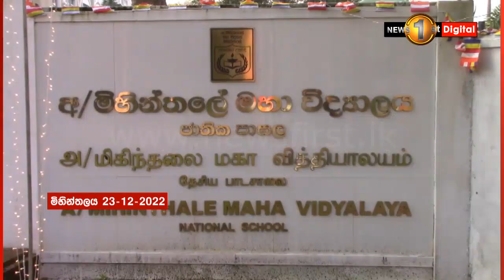මිහින්තලේ ජාතික පාසලට වසර 75ක් පිරීම නිමිත්තෙන් දානමය පිංකමක්..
රට තුළ රජයට දැඩි විරෝධයක් තියෙනවා  - මිහින්තලේ විහාරාධිපති හිමි -